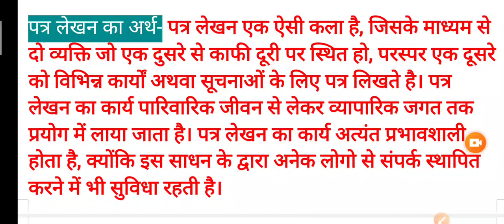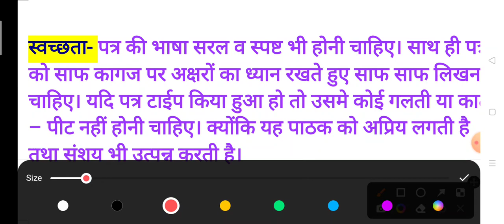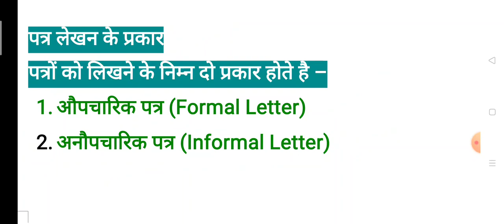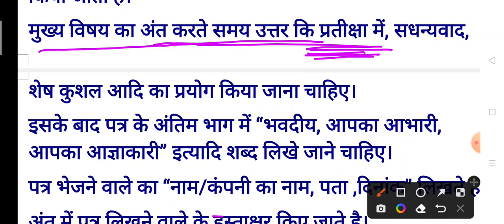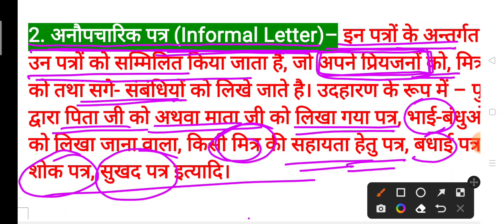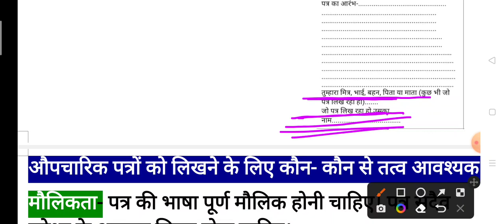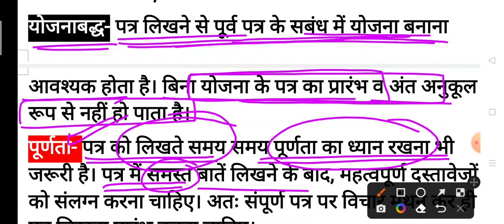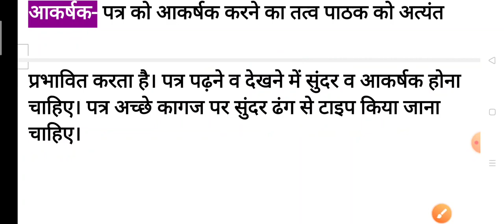पत्र लेखन कला। पत्र के प्रकार I औपचारिक पत्र । अनौपचारिक पत्र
About neo study point:
NEO STUDY POINT has started online course on 2 of October 2022  on the ewe of birthday of MAHATMA GANDHI ( FATHER OF NATION). We have large no. of teachers to guide and teach you systematically. our faculty contains knowledge in every field. We will provide you best study material through our lectures and notes.

NEOSTUDYPOINT:
AMEENPUR NAGRAUR BALRAMPUR ROAD BAHRAICH MO. 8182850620, 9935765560

FACULTY DETAILS:

Biology and chemistry for neet and iit jee by Shahnawaz sir

indian polity and governance for  PET,  STET, CTET by irfan sir

indian national movement for PCS, PET, RO, ARO, CTET, STET, by dildar sir

पत्र लेखन कला
पत्र के प्रकार
 औपचारिक पत्र
अनौपचारिक पत्र

कुछ टैग्स-
पत्र लेखन कला
पत्र के प्रकार
औपचारिक पत्र
अनौपचारिक पत्र
up board 12th hindi
upboard exam preparation
up board examination
upboard hindi important questions
up board hindi important topic
Hindi nibandh